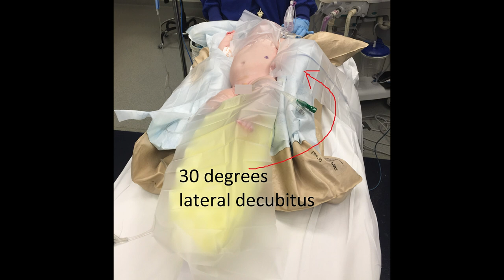Port Placement for Robotic Infant Pyeloplasty with Hidden Incisions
Port placement for laparoscopic robotic-assisted pyeloplasty in Infants. Demonstration of how to secure the ipsilateral lower port to avoid port extrusion during surgery.